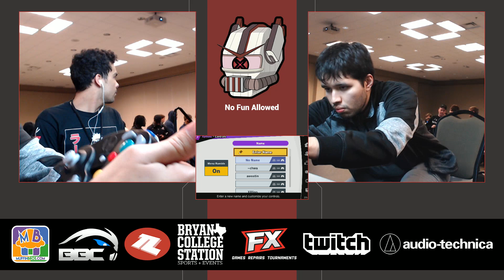NFA 3 - Elegant (Luigi) vs Carlos (Pokemon Trainer) Winners - SSBU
No Fun Allowed 3
Bryan, TX

02/09/2019